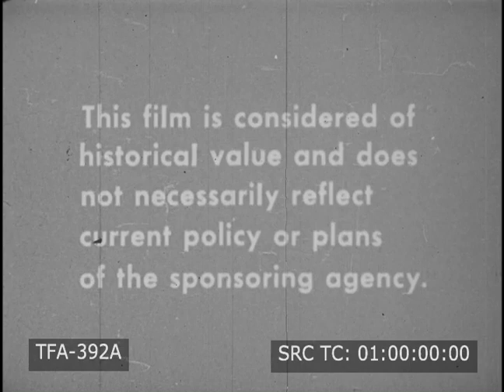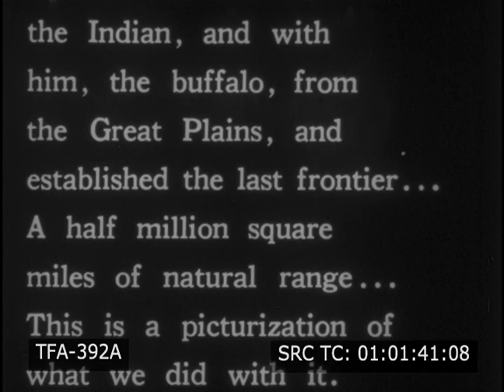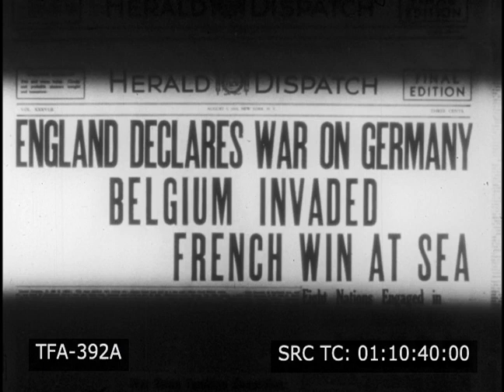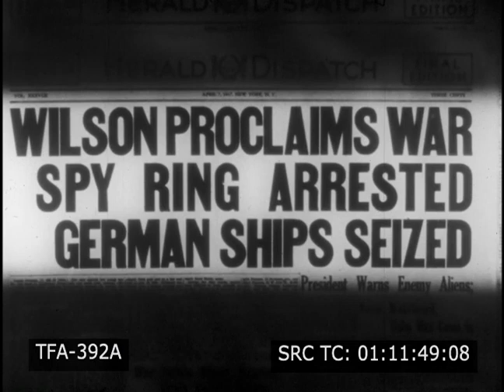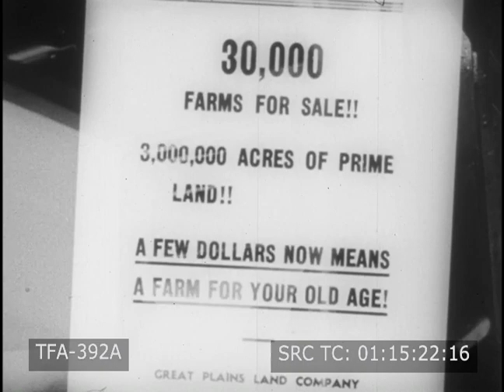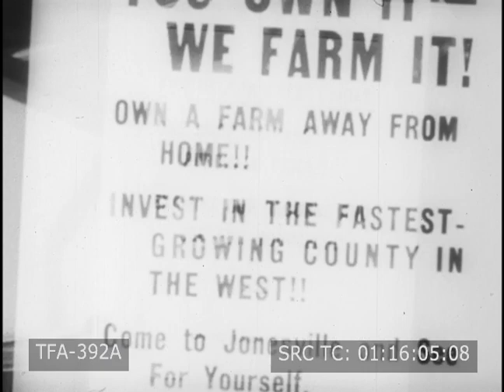The Plow That Broke The Plains (1936)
The Plow That Broke the Plains is a 1936 short documentary film which shows what happened to the Great Plains region of the United States and Canada when uncontrolled agricultural farming led to the Dust Bowl. It was written and directed by Pare Lorentz. To license footage from this film for commercial use